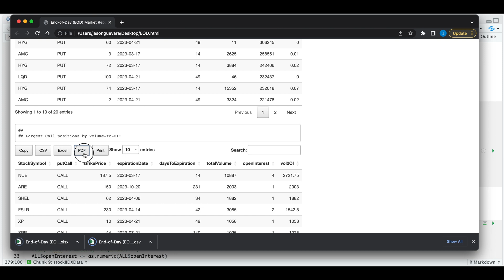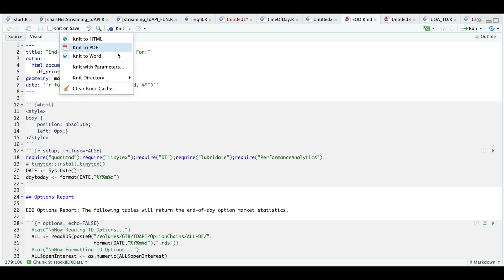How to Export R-Code To HTML, PDF, or Word